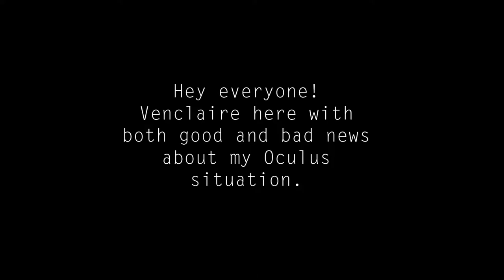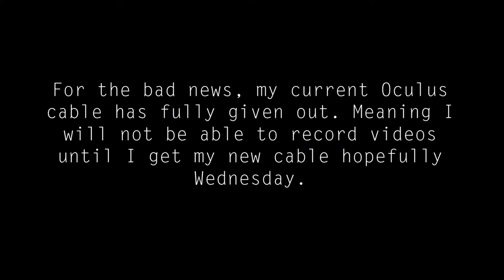BEAT SABER! - Otter Pop (Shawn Wasabi) - EXPERT+ [447,085 Points - A RANK]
UPDATE AT END OF THE VIDEO!

Another map by BennyDaBeast! Song was pretty cute, too. I found my self really getting into the groove of this map! Had fun as always.

It really sucks that my Oculus cable has finally given up. But, I'll hopefully be popping back up ASAP!